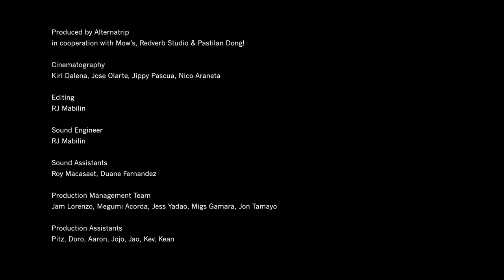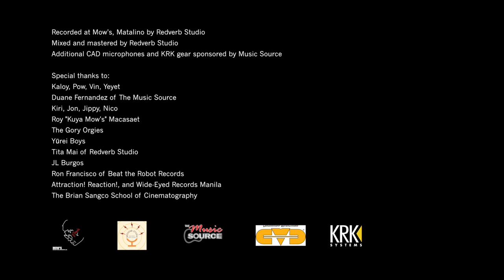Pastilan Dong! - "More of You" | A Live Alternatrip Show @ Mow's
Pastilan Dong! plays "More of You" at the April 3 invite-only Alternatrip Show at Mow's Matalino, Quezon City.